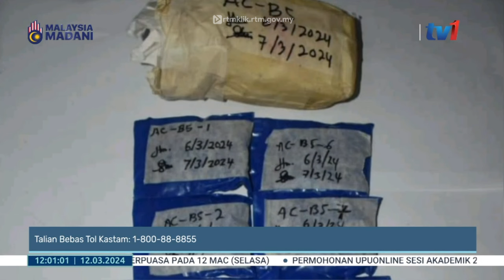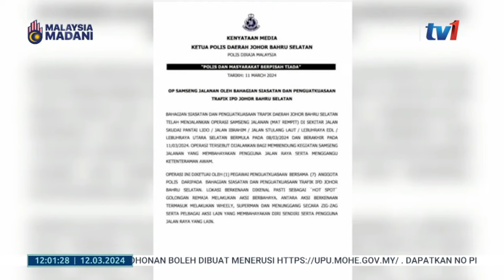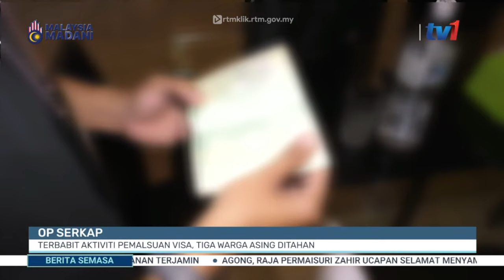12 MAC 2024 - SEMASA 12